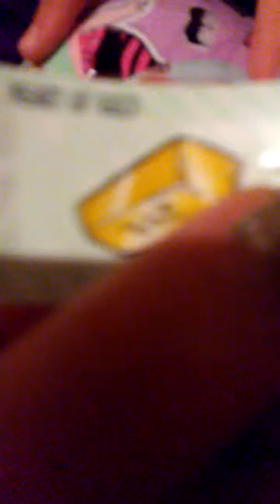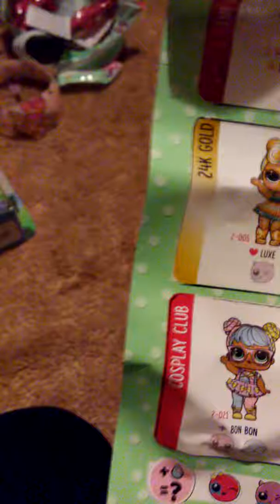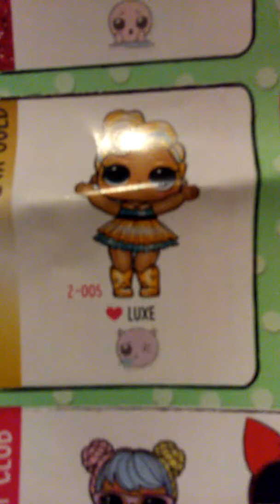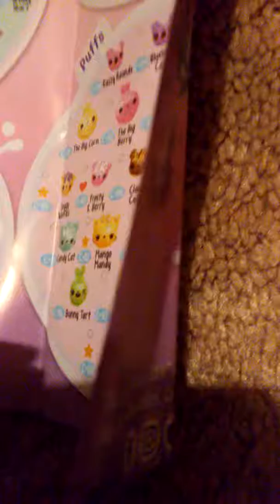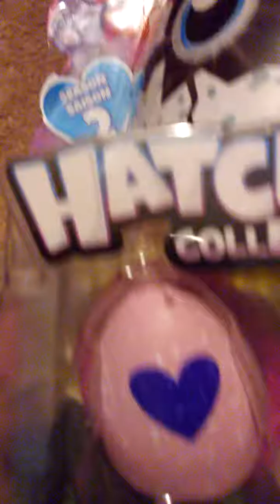Opening my Toys from Target